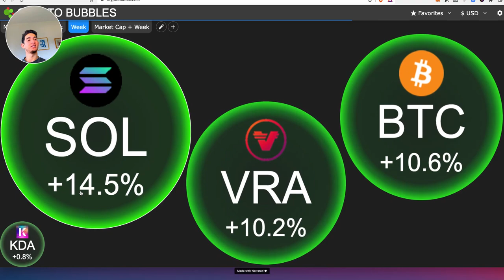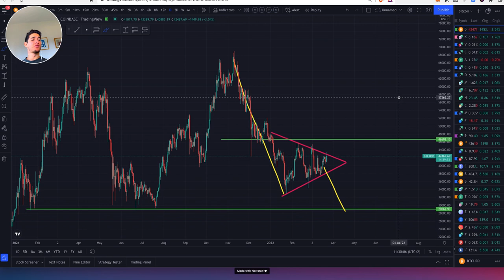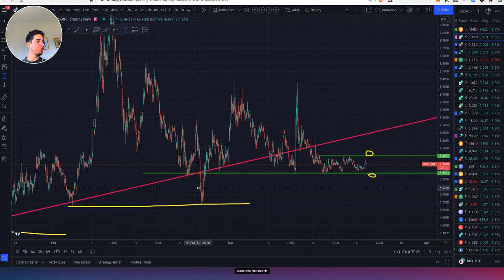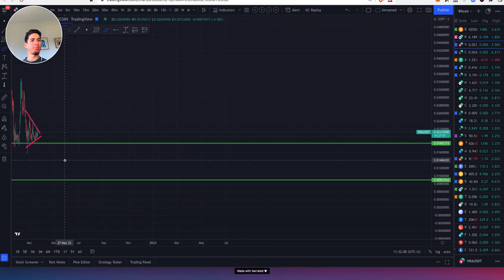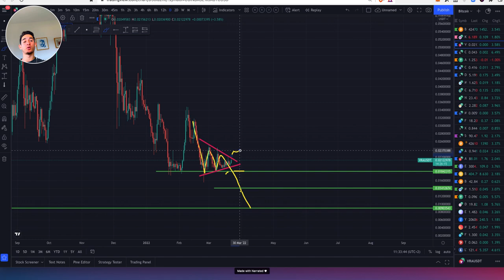CRYPTO MARKET PUMPING! BREAKOUT OR FAKEOUT? (Kadna, Verasity)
Kadena is a layer 1 coin, in my opinon is one of the most undervalued coin out there!